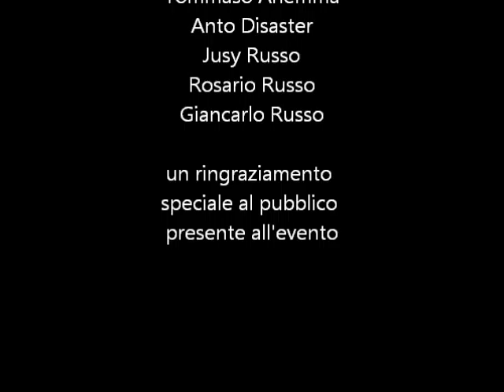Opus Infectum - Domenico Mennillo